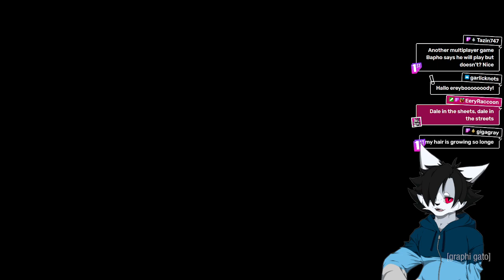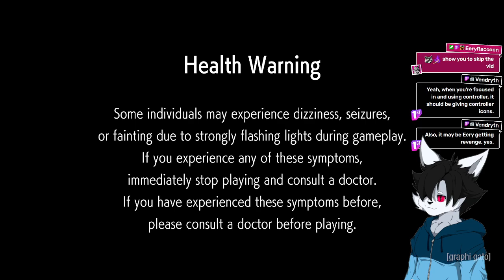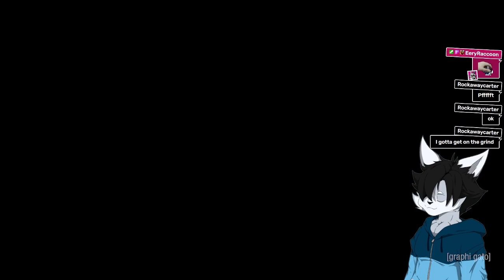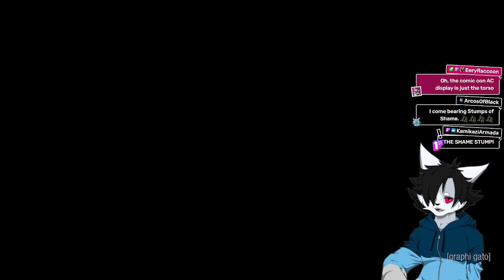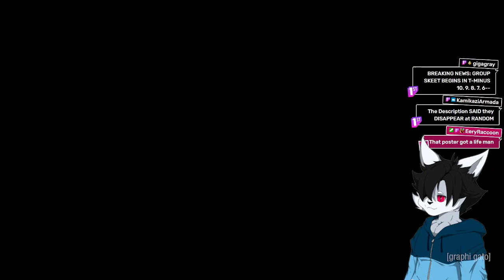Dale Cooper Encounters a Psychotic Alcoholic! | Street Fighter 6 World Tour [Part 3]